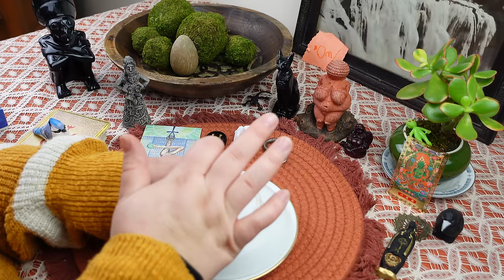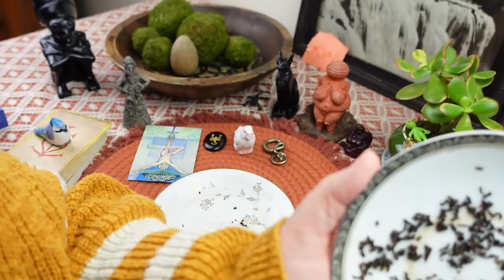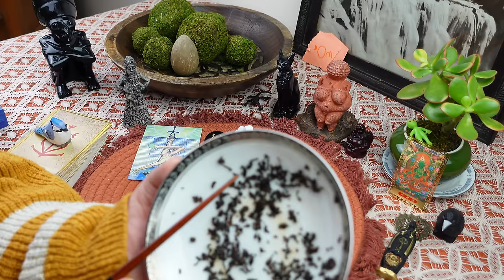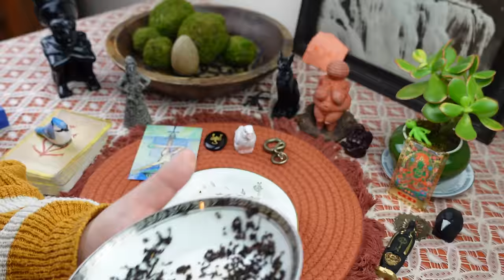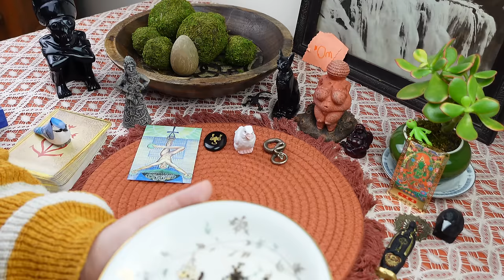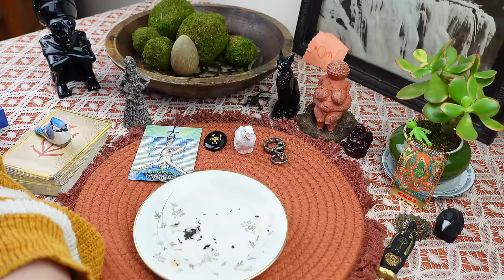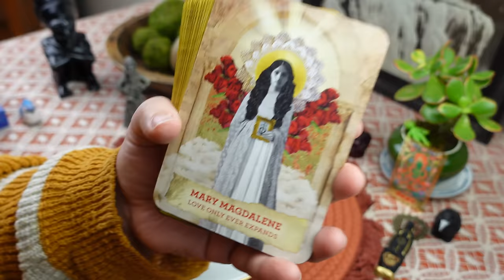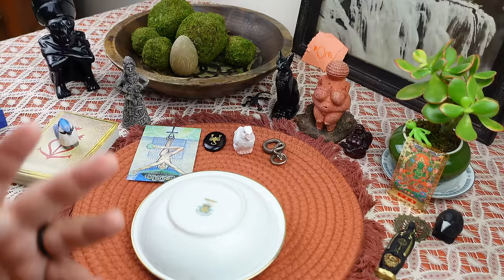SCORPIO: A BIG WIN! ✨YOU ARE GOING TO BE VERY HAPPY!✨// tea leaf reading horoscope ASMR